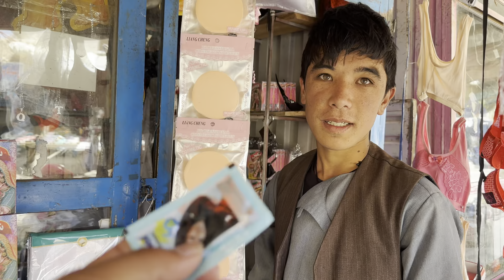چهره جدید بازار شینه ده ولسوالی مالستان- غزنی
گزارش از بازار شینه ده ولسوالی مالستان ولایت غزنی جاغوری سنگماشه صدای جاغوری ولایت غزنی ‌.